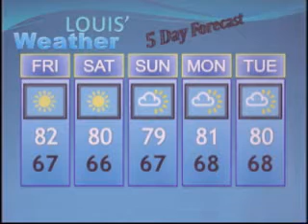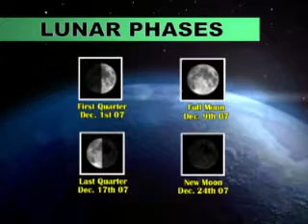Turks and Caicos Weather Report with Louis Cesar